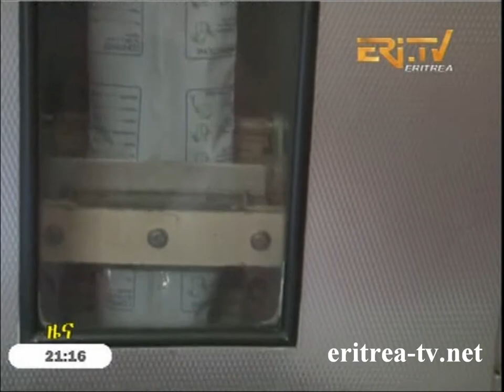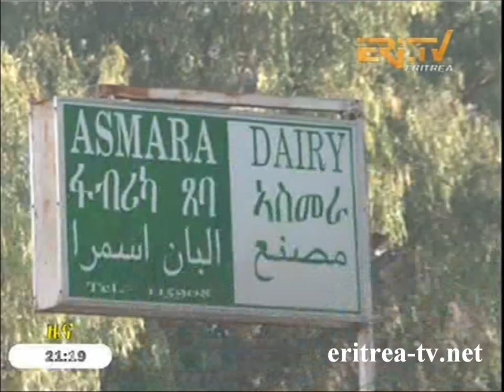Eri-TV Critics - Eritrean Illegal Milk trade lead to higher Milk Price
- Eritrean News: Citizen criticise the illegal sales of Milk on the street to earn more money by Eri-TV.